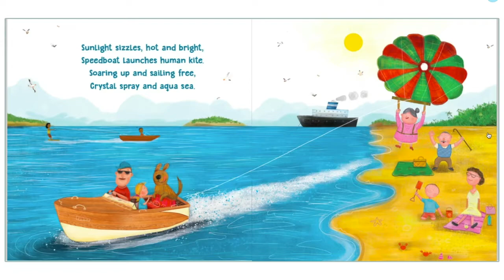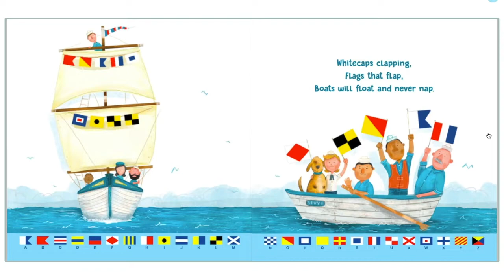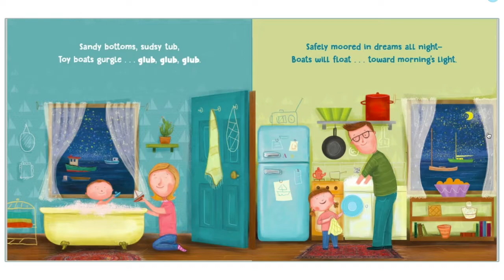Boats Will Float by Andria Warmflash Rosenbaum